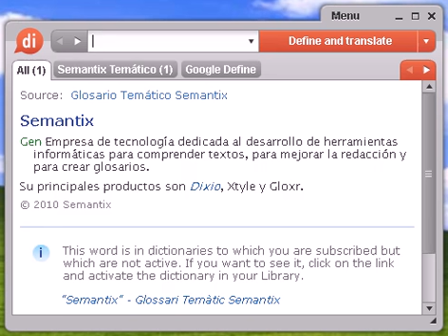Definición de mistral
mistral, diccionario, define, definir, significado, español, castellano, Dixio, mistrales